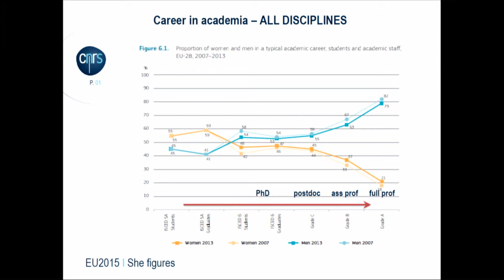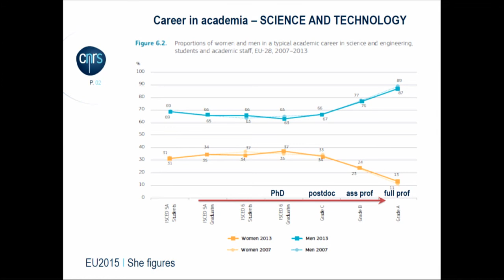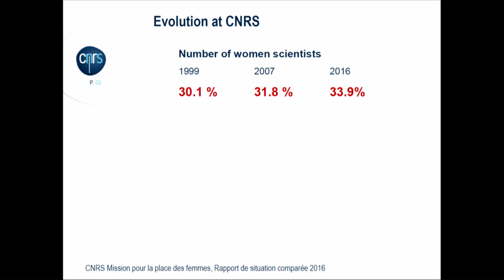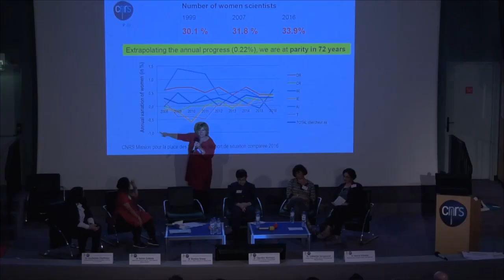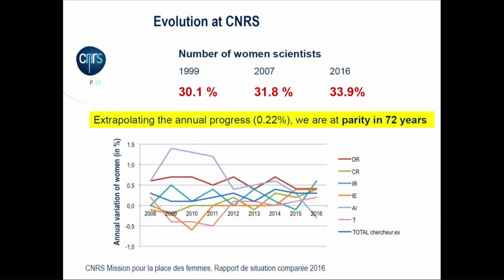Panel 1: Nature and extent of gender inequality in the scientific profession. Martina Knoop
Panel 1: Nature and extent of gender inequality in the scientific profession

Chairs/Moderators: Rohini Godbole, Vice President, National Academy of Sciences, Chair, WiS panel of the Indian National Science Academy, Professor, Centre for High Energy Physics, Indian Institute of Science, Bangalore

& Martina Knoop Representative of the Institute of Physics (INP), CNRS in charge of interdisciplinary science & scientific information and Co-President of the CNRS Committee on Gender Equality.

- Claudine Hermann, President of the European Platform of Women Scientists (EPWS), Ecole Polytechnique
- Suchetana Chatterjee Assistant Professor, Department of Physics, Presidency University, Kolkata
- Catherine Dargemont research director, Laboratory of Pathology and Molecular Virology, INSERM U944, CNRS UMR7212,Institut Universitaire d'Hématologie, Paris
- Neena Valecha, Director, National Institute of Malaria Research, ICMR, New Delhi
Discussion/Debate